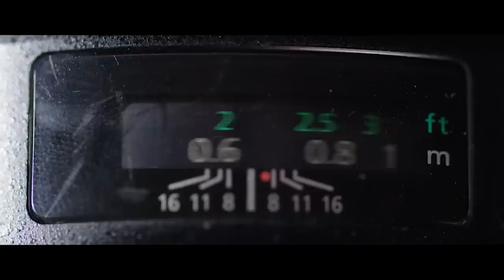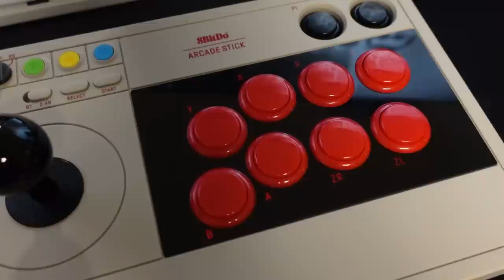Nunca Imaginei Que Iria Comprar Um Controle Assim!!!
Vídeo falando a respeito de arcade sticks - controles no estilo de fliperama - e contando por que resolvi comprar um, como tenho utilizado, quais games já zerei com o arcade stick e muito mais!

O modelo que comprei é o N30 da 8bitdo, e nesse vídeo explico por que comprei esse modelo e conto também um pouco sobre joysticks diversos, tipo os japoneses, coreanos e americanos, menciono marcas como Happ, Crown, Seimitsu e Sanwa... menciono a fabricante brasileira Revolution, que produz ótimos arcade sticks... e por aí vai. Tenho utilizado o arcade stick pra jogar no MiSTer FPGA e no Nintendo Switch, e ele pode ser conectado também em PC's, celulares e tablets, e mais. Conexão pode ser feita via cabo, via bluetooth ou via wifi 2.4G.

Games que já zerei com o arcade stick incluem Metal Slug, Cadillacs and Dinosaurs, X-Men Vs Street Fighter, Street Fighter Alpha 2, Final Fight, Captain Commando, The Machine e vários outros. Menciono também jogos como Simpsons de Fliperama, Tartarugas Ninja, Mario Kart e outros games.